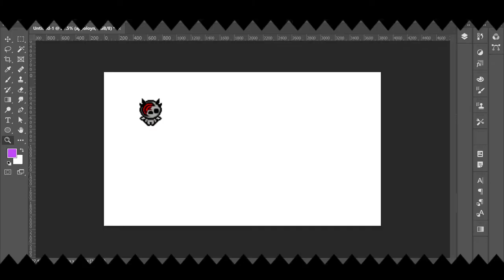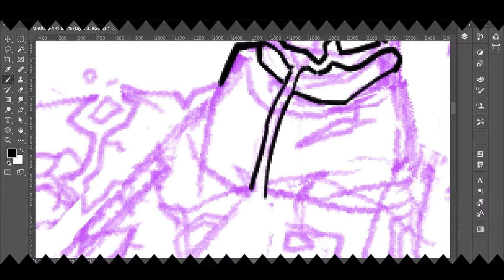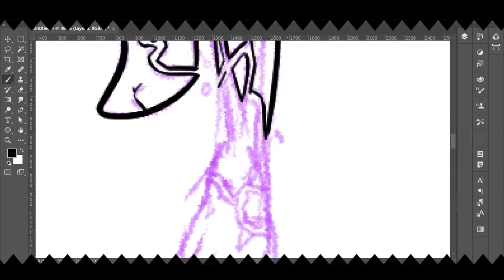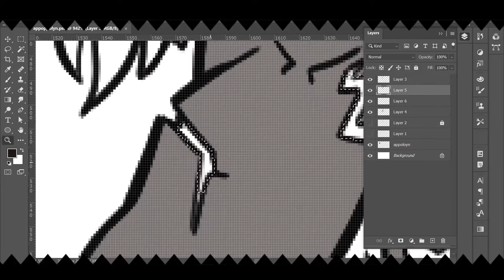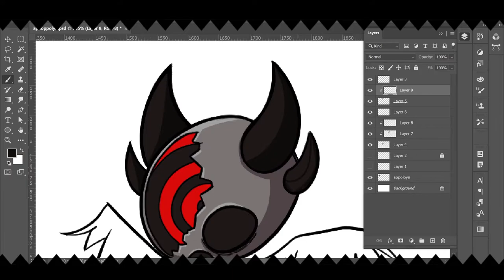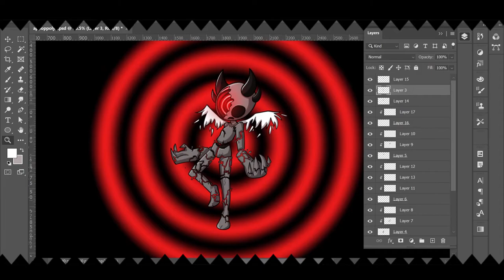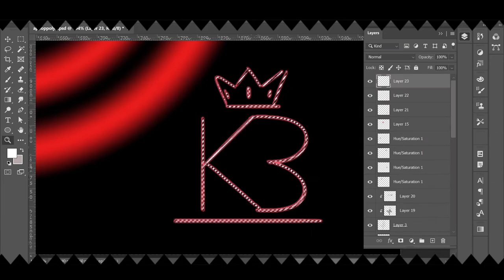🌀Tainted Apollyon SPEEDPAINT🌀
In celebration of one of my favorite games ever, I decided to make a speedpaint of Tainted Apollyon, one of my favorite new characters from the games recent expansion, The Binding of Issac Repentance. Constructive criticism is always appreciated, so let me know what I can improve on in the comments below.